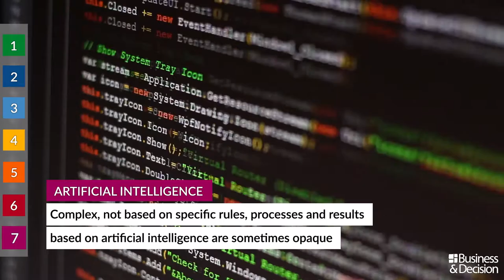Data: 7 hot topics for 2019 - 7. IA: the essential ethical question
The year 2019 looks promising, more than ever driven by Data. What are specifically the trends and topics to track? Seventh topic: "IA: the essential ethical question". Watch here!